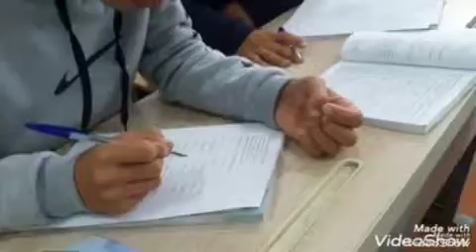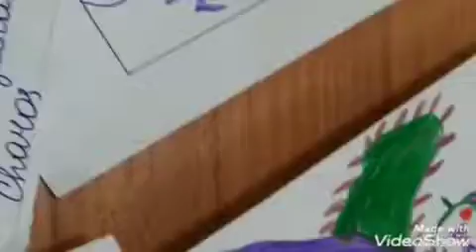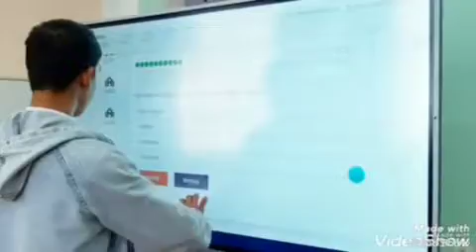27-maktab psixologi Usmonqulova Feruza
Sirdaryo viloyat Sayxunobod tumanidagi 27-maktab psixologi Usmonqulova Feruzaning noyabr oyida amalga oshirgan ishlar hisoboti. 🍂